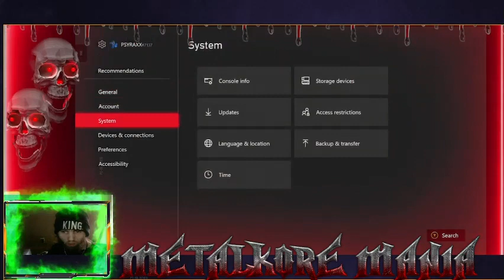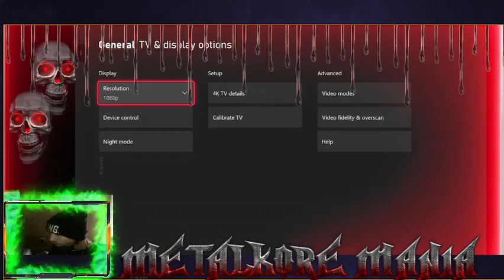Cyraxx Kick 2023-10-27 cALL OF DUTY wARZONE & cHILL Part 1